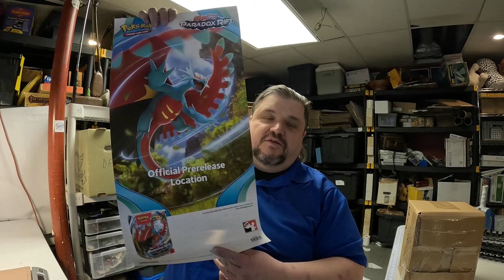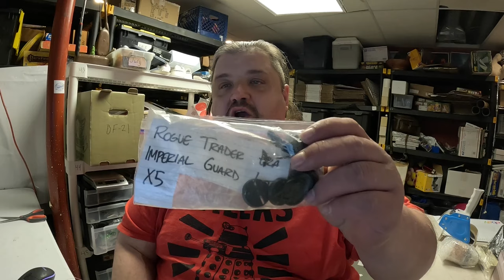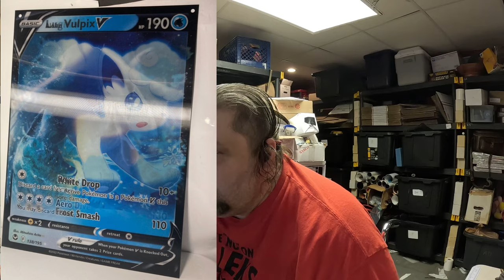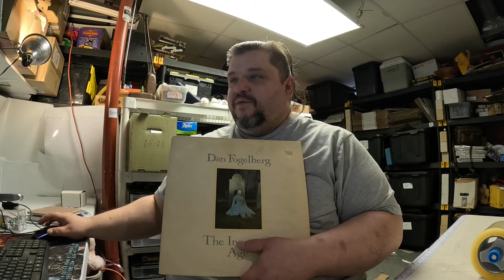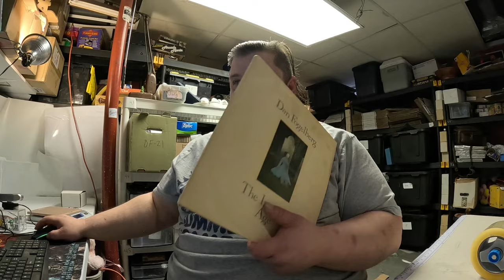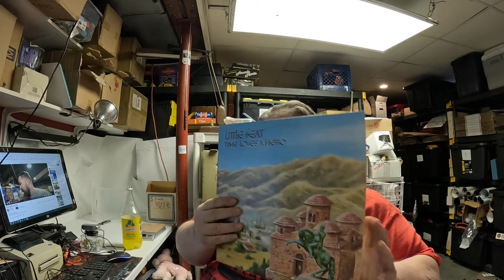The First Sales of the Garage Sale Season Are In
🎁All Temu users can search code【dkv7836】or Click the to get $100 Coupon Bundle!!!

Rabbit Plush Doll Easter Toys Simulation Stuffed Animal Doll $1.19💰

7.08in Space Planet Pillow Cover Solar System Universe Planet $6.99💰

1pc Shepherd Hooks 63 Inche High 1/3" Thick Adjustable Rust Resistant Shepard Hooks $7.99💰

Miniature Food Drinks Bottle Toys Dollhouse Kitchen Play Mixed Resin Dollhouse Accessories Kitchen Accessories $4.99💰

Dash Camera Front And Inside, 3.16inch Dash Cam 1080P $17.08💰